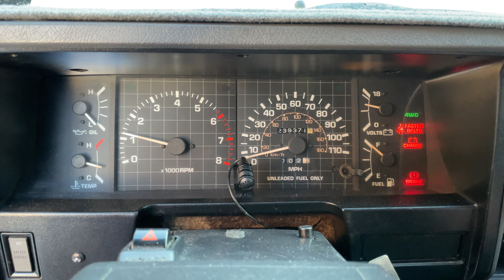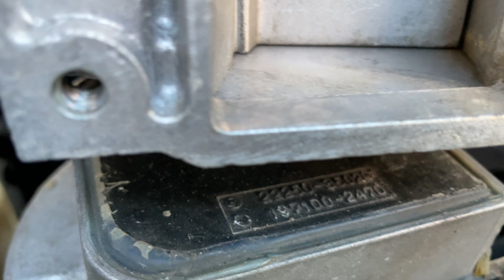1982 Toyota 5MGE Supra Air Flow Sensor Test in 1986 22RE 4Runner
This video is for eBay purposes to show this sensor is in working order. This sensor and thousands of other Toyota parts are listed on eBay under seller ID mmccul3797.